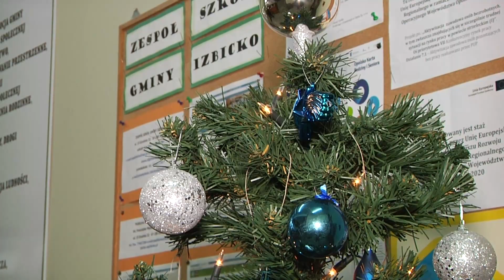Czego życzymy sobie na święta w gminie Izbicko?